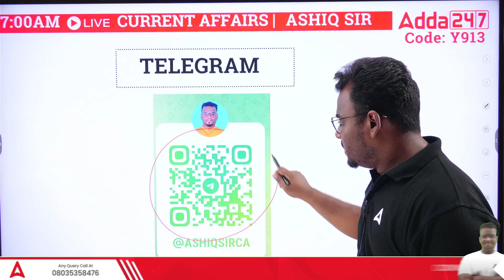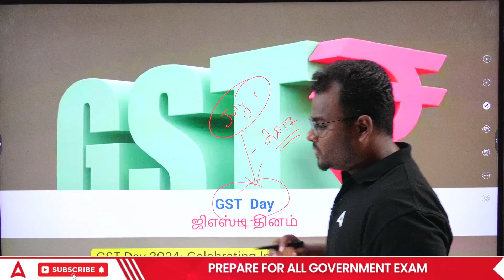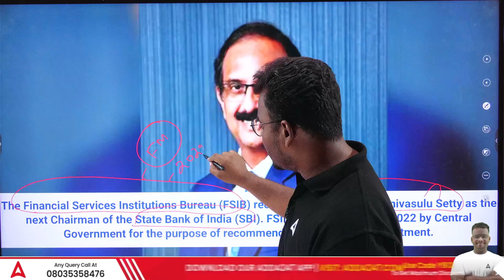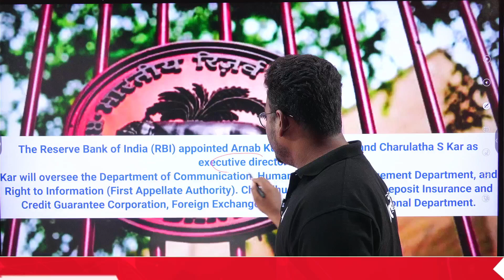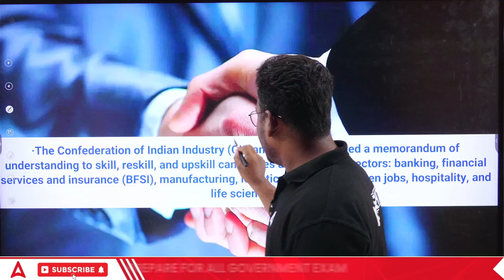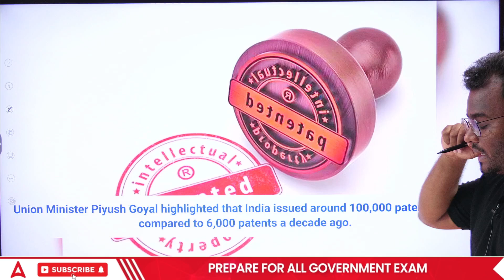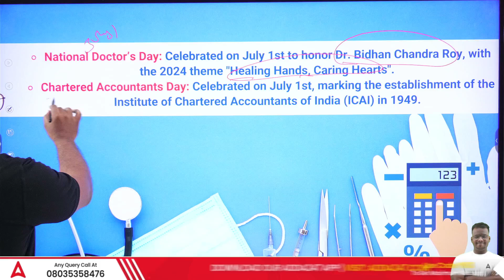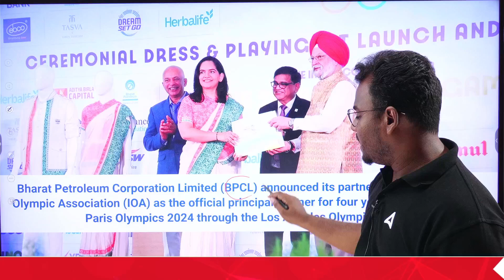2 JULY 2024 | Current Affairs Today in Tamil For SSC CHL MTS RRB | Adda247 Tamil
Adda247 Tamil is India's Best Government Exam Preparation Channel in the Tamil language. Adda247 Tamil : Bank And SSC"  welcomes you all to Tamil Leading Bank Exams And SSC Exams Preparation Channel. Prepare for Bank Exams ( IBPS PO, IBPS Clerk, SBI PO, SBI Clerk And Other Regional Bank Exams), SSC Exams (SSC GD Constable, SSC CGL, SSC CHSL, SSC MTS, and SSC CPO) And IB Exams (ACIO And Grade-II/Executive) In Tamil With "Adda247 Tamil : SSC And Bank".